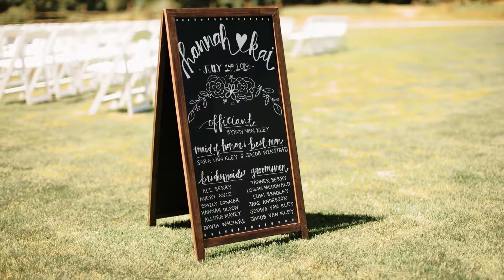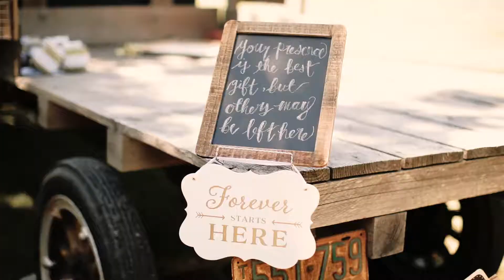Intimate Farm Wedding - Yacolt, WA (Pomeroy Farms)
These sweethearts gathered together with their family and friends. Glasses ready for toasting, shoes for dancing, smiles for days and the sweetest young love I saw all summer. These high school sweethearts celebrated at the sweetest little farm (Pomeroy Farms) in Yacolt, WA. Some breathtaking views of the mountains but tucked in a small valley that provided for the most intimate little farm wedding.

Thank you so much Kai and Hannah for giving me the opportunity to be a part of your wedding day. You guys are so sweet!

Are you planning a rustic, quaint farm elopement or wedding? Our team would love to capture your story!